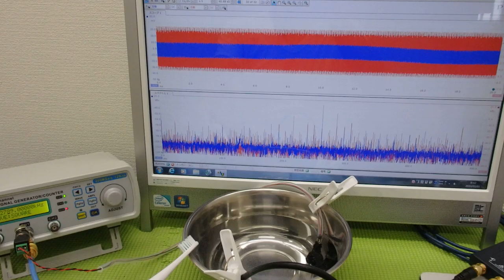音圧測定装置：超音波テスターを利用した実験動画 ultrasonic-labo